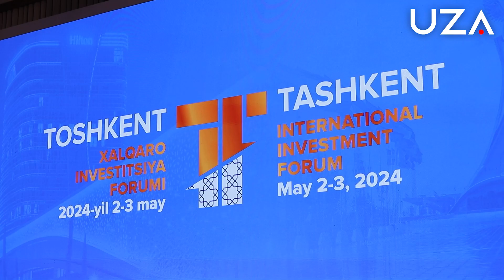Erve Juvin: Madaniyatlar va sivilizatsiyalar muloqotida yangi yoʻl topishimiz kerak